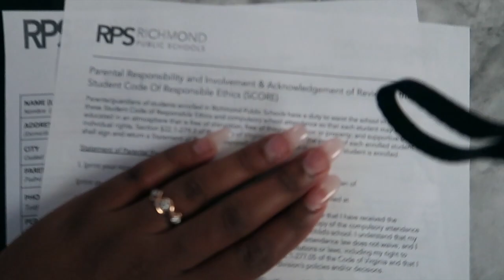NYLAH'S VERY FIRST DAY OF SCHOOL IN PERSON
KIARA AGE:26
TAMIA AGE:3
A'LEAH AGE:1
NYLAH AGE:6

BUSINESS ONLY!!